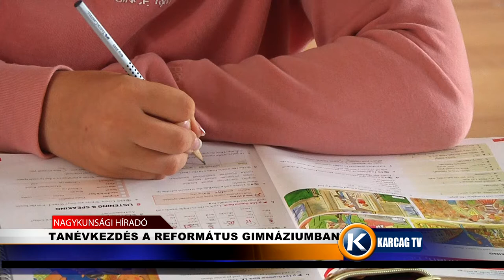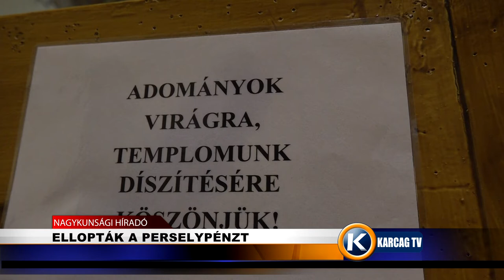Nagykunsági Híradó 20211006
- VETERÁN AUTÓK KARCAGON
- TÁMOGATÁS A TŰZIFÁRA
- STOP GYURCSÁNY
- DRÁGUL A TŰZIFA